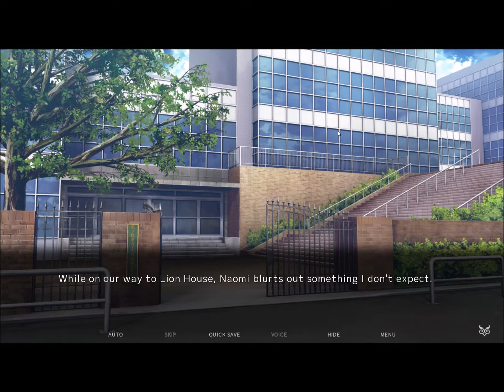Fatal Twelve Pt 8